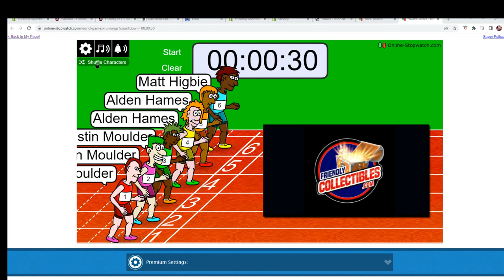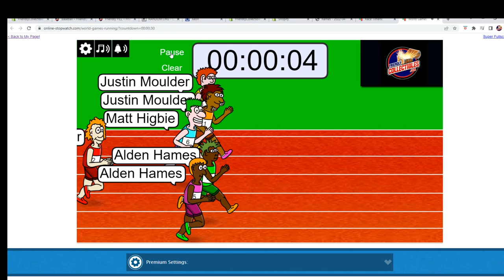2021 Bowman Draft Baseball SUPER Jumbo FILL C SUPERDRAFTPACK123